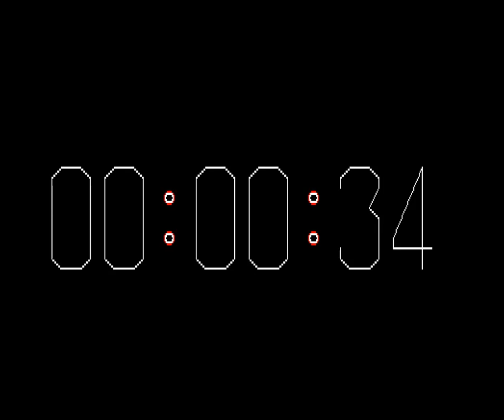MSX2 Graphic Timer Test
Test Graphic mode Timer, with scrolling digits.